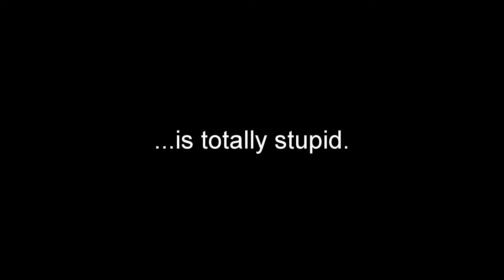BABYMETAL - Stupid Little Video 02 - Spoof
Hey guys ! A brand new Babymetal video ! This time I feel you will all kill me for that...
POPULAR PLAYLISTS  | 人気のあるプレイリスト

ALL BABYMETAL TUBE ORIGINAL VIDEOS | すべての "BABYMETAL TUBE"オリジナル動画

TRIBUTES | ベビーメタルトリビュート

Priceless series - best live moments.

FUN | 面白い

HAPPINESS | 幸福

STORIES | ストーリー

 BABYMETAL LEARNING SESSIONS | ベビーメタル学習セッション

"Made by the fans for the fans". Hope you will enjoy !
Kitsune up !  See you !